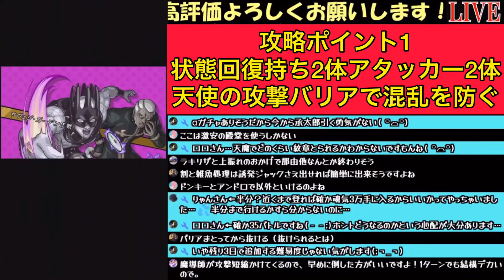【追加超究極プッチ】このコンビが強すぎる！要点解説付き攻略【モンスト】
ご視聴参加ありがとうございました！
運極作成お助けLIVEは随時開催中！！
適正手持ち少ない方向けの運極作成お助けLIVEもあります。

ちゃんねる登録通知ONで参加しやすくなります！
是非、ちゃんねる登録よろしくお願いします！

◆わくわくの力
1P 承太郎 獣神化
Lv.120 超バランス型
速必殺Ｌ
同族加速Ｌ

2P アザトース　獣神化
Lv.120 超スピード型
同族三種Ｌ

3P ジャック・ザ・リッパー　獣神化
Lv.120 超砲撃型
熱き友撃Ｌ
同族加命撃Ｌ
同族加撃Ｌ

4P アンドロメダ　獣神化
Lv.120 超砲撃型
熱き友撃Ｌ
速必殺Ｌ
兵命削りＬ

★魂の紋章
対闇の心得極
対弱の心得極

▼お願い
いつもコメント欄をキレイにして頂きありがとうございます。
コメント欄にて暴言、誹謗中傷などの書き込みがあった場合
報告、コメントの削除をさせていただきます。
何度も同じようなことがあれば最悪、ブロックさせていただきます。
他の方に迷惑がかからないようルールを守りましょう。
アンチコメントには反応しないようにお願い致します。

ライブ日程詳細も公開しています！

けん みんちゃんねる公式
メンバーシップはじめました！下記よりメンバーになれます！

使用音源(BGM)※使用していない場合もあります。